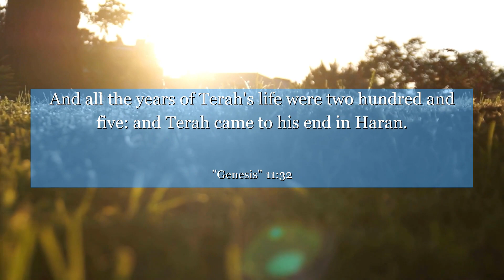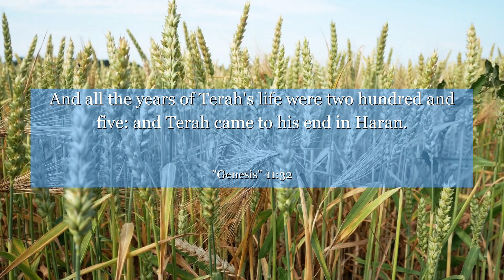Genesis 11:32 And all the years of Terah's life were two hundred and five: and Terah came to his end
In Genesis chapter 11:32, we find a powerful lesson on resilience and the pursuit of our dreams. This verse captures the story of a woman named Sarai, who faced the challenge of infertility. Despite the obstacles, Sarai never gave up hope and remained determined to fulfill her purpose. This verse teaches us the importance of perseverance and embracing our journey, even when faced with adversity. Let Sarai's story inspire you to never lose faith in your dreams, for they may be closer than you think.